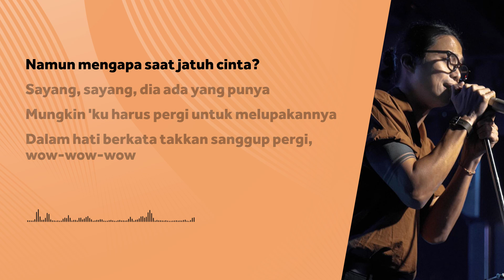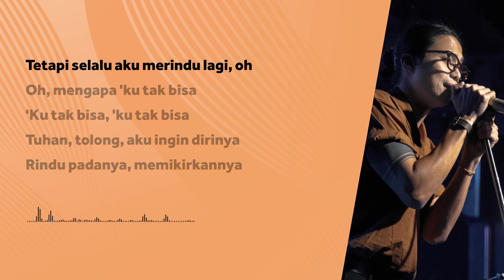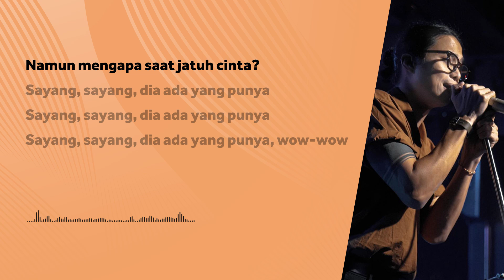Yovie & Nuno - Merindu Lagi (Pada Kekasih Orang) (Lirik Lagu) - tuhan tolong aku ingin dirinya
Lirik lagu Yovie & Nuno - Merindu Lagi (Pada Kekasih Orang)
🎵 Judul : Merindu Lagi (Pada Kekasih Orang)
🎙️ Penyanyi : Yovie & Nuno

📝 Lirik:
Sejak saat pertama melihat senyumannya
Jantung berdebar-debar, inikah pertanda?
Namun ternyata salah, harapanku pun musnah
Sejak aku melihat kau selalu dengannya
Tuhan, tolong, aku ingin dirinya
Rindu padanya, memikirkannya
Namun mengapa saat jatuh cinta?
Sayang, sayang, dia ada yang punya
Mungkin 'ku harus pergi untuk melupakannya
Dalam hati berkata takkan sanggup pergi, wow-wow-wow
Rindu padanya, memikirkannya
Telah 'ku coba menghapus bayang-bayang indah
Tetapi selalu aku merindu lagi, oh
Oh, mengapa 'ku tak bisa
'Ku tak bisa, 'ku tak bisa
Rindu padanya, memikirkannya
Tuhan, tolong, tolong aku
Jatuh cinta pada kekasih orang
Ingin lupa 'ku tak bisa
Rindu padanya, memikirkannya
Sayang, sayang, dia ada yang punya, wow-wow